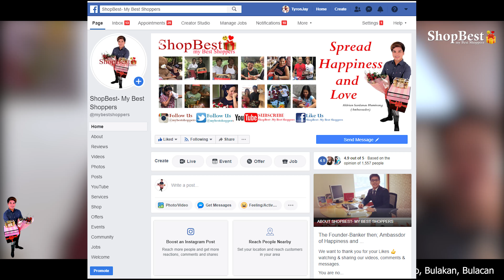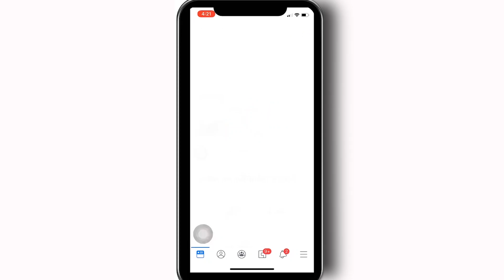Tumatawa habang patuloy din ang pag iyak | PANOORIN ANG KANYANG REAKSYON😭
Tumatawa habang patuloy din ang pag iyak. Magkahalong emosyon ng isang Ina matapos sorpresahin ng kanyang anak na OFW 👩😀😭

Happy Birthday Mrs. Jocelyn Soriano 💐
of Matungo, Bulakan, Bulacan

Surprise birthday presents sent by her loving daughter Ms. Joy Lardizabal based in Grand Cayman Island, British Colony

She contacted our Facebook page ShopBest-My Best Shoppers, to help her surprise her mother on her birthday. Along with the lovely presents she also sent her sweet message as we quote.

"Ma, mag iingat kayo palagi dyan. Alagaan nyo mga sarili nyo. Wag na kayo parati mag away ni papa. Enjoy lang ang buhay. Andto ako palagi para sa inyo. Salamat sa pag papalaki sa amin ng tama at may takot sa dyos. Mahal na mahal kita, kayong lahat. See you soon ma!! Suprise ko nalang kayo kung kelan ako uuwi. Hehe. I love you."

Good news!

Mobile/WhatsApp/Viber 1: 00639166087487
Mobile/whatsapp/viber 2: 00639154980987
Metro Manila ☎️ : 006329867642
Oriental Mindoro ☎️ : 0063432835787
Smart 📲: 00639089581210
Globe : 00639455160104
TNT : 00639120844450